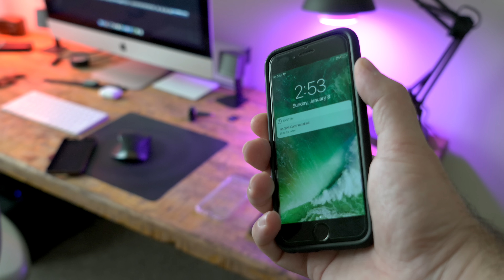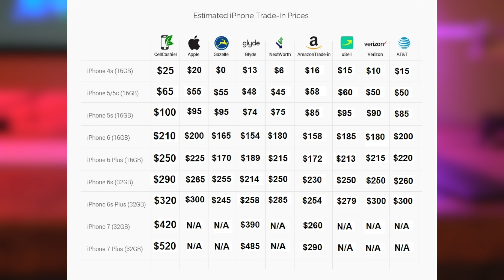Fire iPhone 7 plus and iPhone 6s cases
These are some awesome cases from totaleecase and Nomad, let me know what you guys think about these cases down below. personally I think they all serve different purposes but all of them are great choices for covering your iPhone 6, 6s or new iPhone 7 or iPhone 7 plus.
★ Get the most cash for your used iPhone!

▶▶Shopping with these links helps the channel and cost you nothing